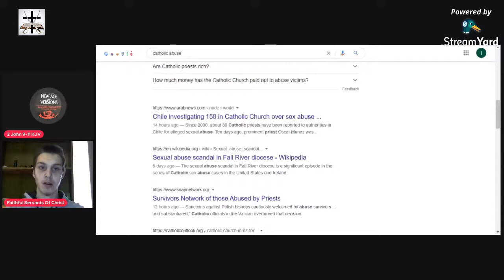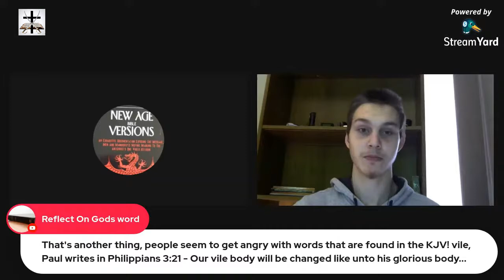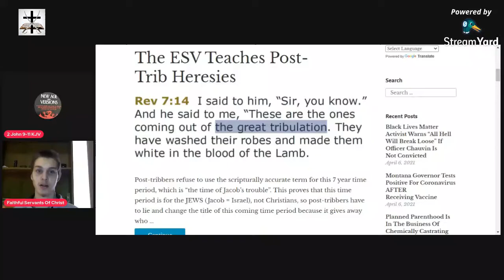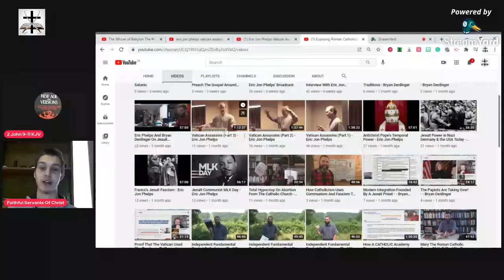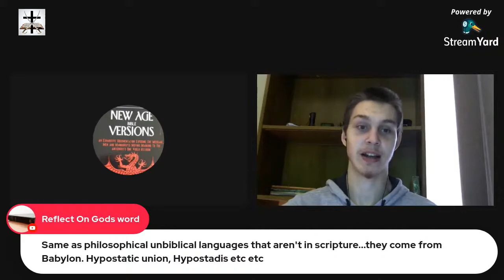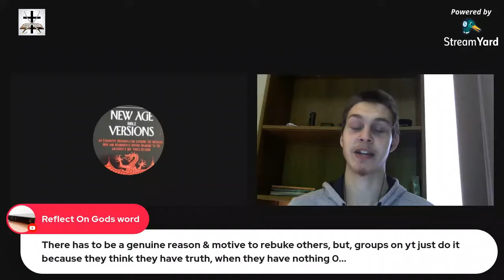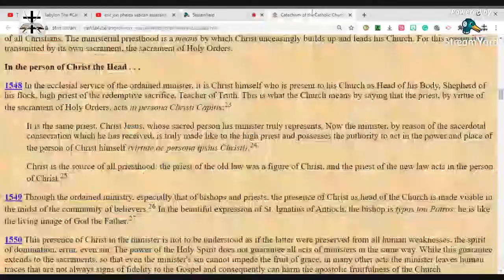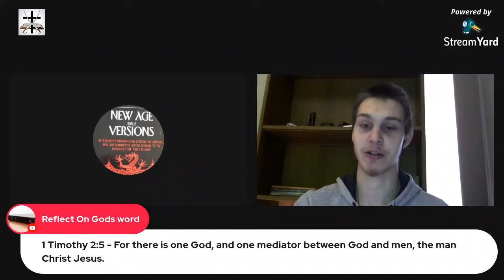Exposing Roman Catholicism - Discussion & Fellowship With Bob